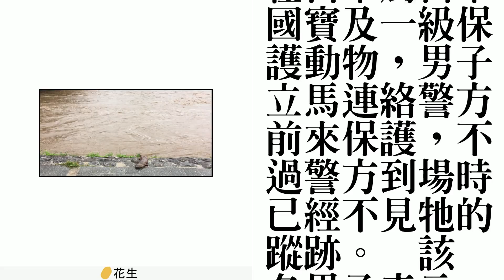京都大雨水漫鴨川 龐然大物逃出驚動警察趕來